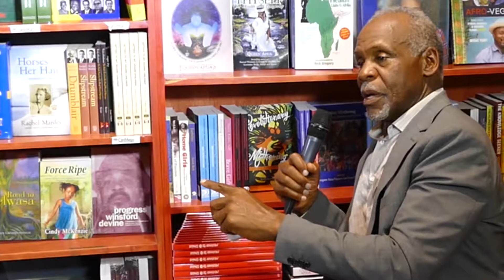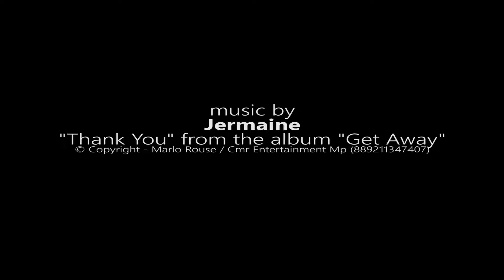Danny Glover at "The Different Booklist"